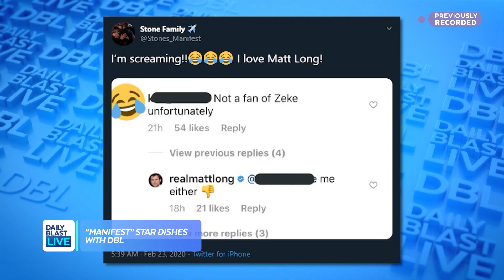Matt Long Talks "Manifest"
You may know him as Zeke Landon on "Manifest."  Actor Matt Long joined us in studio!